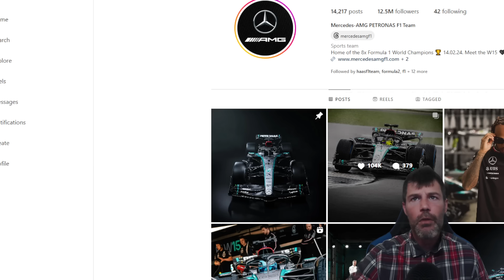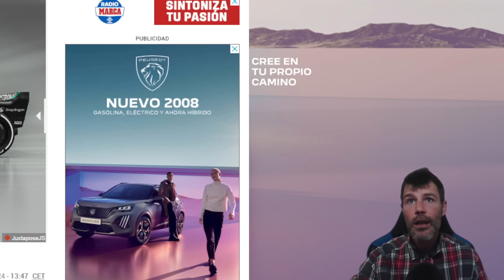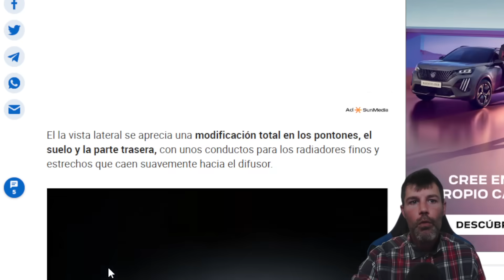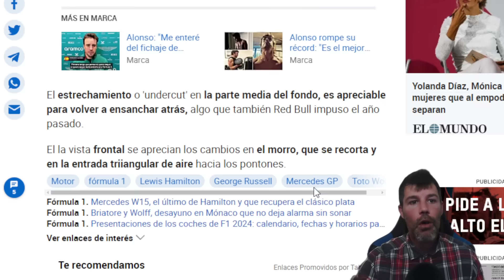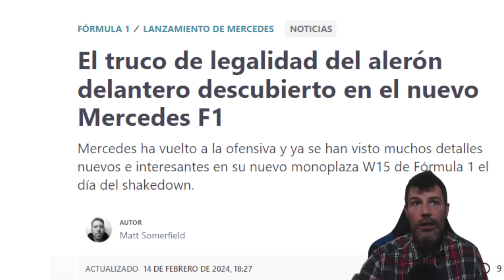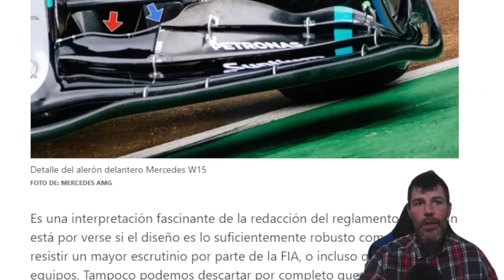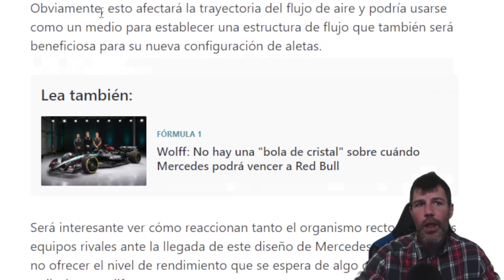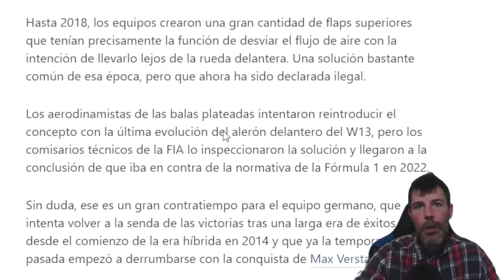BOMBAZO!! MERCEDES F1, EL FERRARI DE ALIEXPRESS, PRESENTA UN COCHE APARENTEMENTE MUY ILEGAL EN 2024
PRESENTACIÓN MERCEDES W15 COCHE ILEGAL